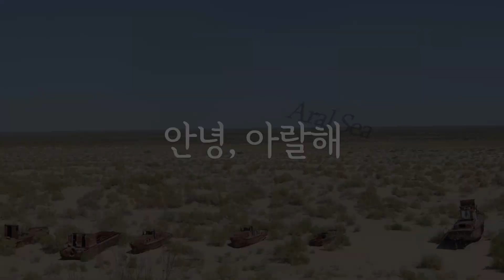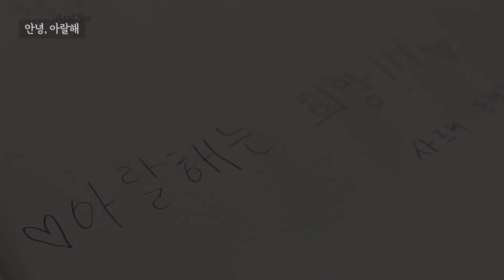[고려대학교 Korea University] 안녕, 아랄해 (Aral Sea)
안녕, 아랄해 (Aral Sea)

고려대학교 사회봉사단